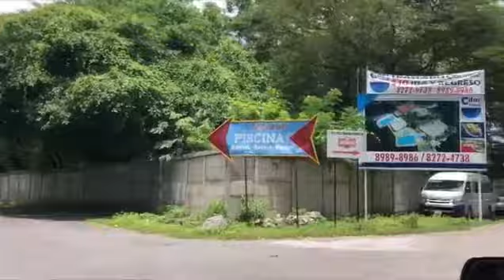CIFAR ISLAND: Hotel y Restaurante "La MEJOR PROPUESTA TURISTICA EN NICARAGUA"